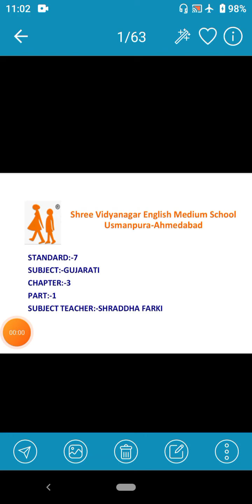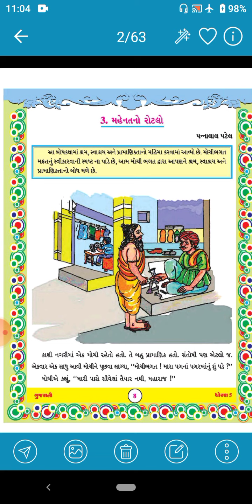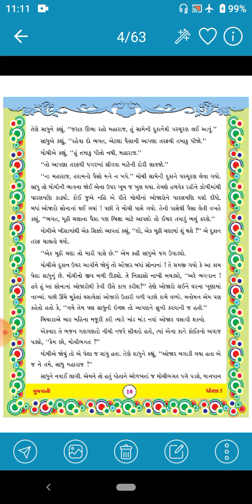30 07 20 Gujarati Std 7 L 3 part 1